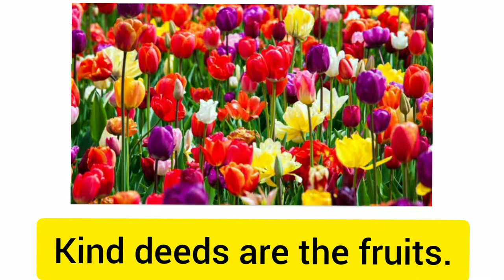Kind Words poem||4th class English reader||AP new syllabus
Kind Words poem||4th class English reader||Blossoms 4 ||AP new syllabus||@PVVSongs